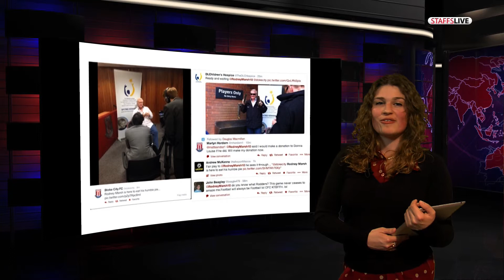Sarah Harrison presenting What's Trending for StaffsLive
Sarah Harrison's Social Media round-up for StaffsLive on 29th April 2014